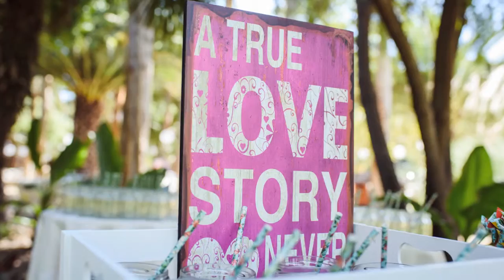Vero + Mati - Fotografía de Matrimonio en Panquehue Chile. Video de Matrimonio en Región Valparaíso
Slide de Matrimonio en Finca Privada de Panquehue, Valparaiso, Chile. Video de Matrimonio en Valparaíso Chile. Fotografo de Matrimonios en Chile.